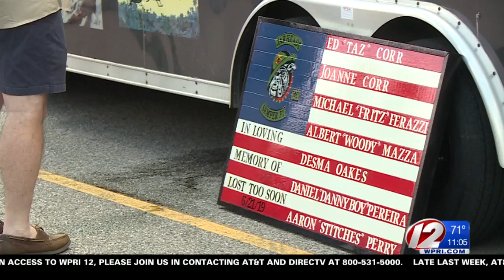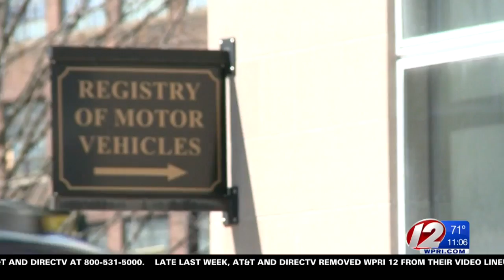Memorial service held in honor of 7 killed in motorcycle crash